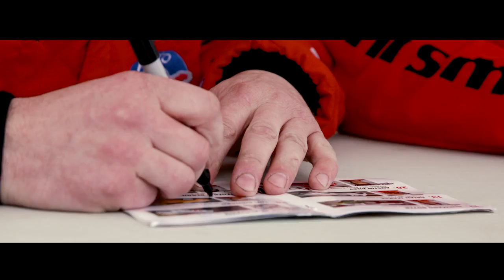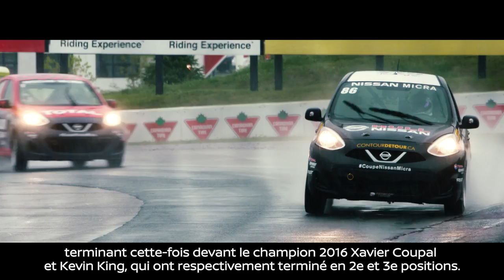Les faits saillants de la Coupe Nissan Micra au Canadian Tire Motorsport Park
La Coupe Nissan Micra a officiellement débuté sa saison 2017, la troisième de son histoire, cette fin de semaine, sur le circuit du Canadian Tire Motorsport Park, au nord-est de Toronto (Ontario). Deux courses étaient à l’horaire, disputées dans des conditions climatiques totalement différentes, mais qui n’ont pas manqué de spectacle, pour le plus grand plaisir des dizaines de milliers de fans. Au final, Jean-Michel Isabelle a remporté les deux courses.